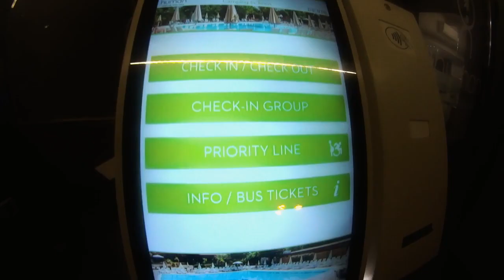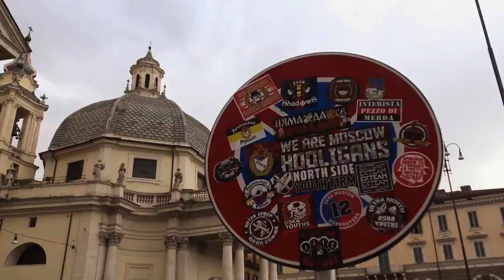CSKA SOFIA HOOLIGANS ON TOUR IN ROME - 16/09/2021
16/09/2021 Animals (CSKA Sofia hooligans) on tour in Rome, before the match AS Roma - CSKA Sofia 🇧🇬